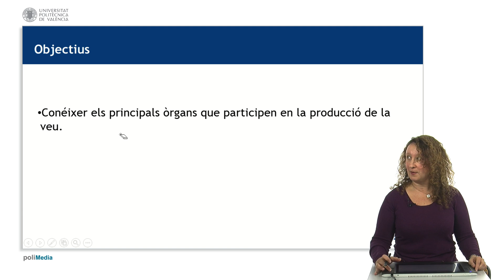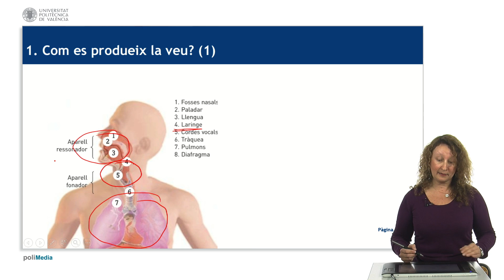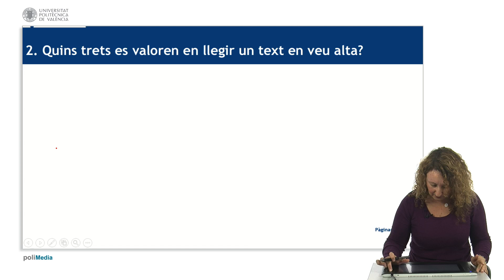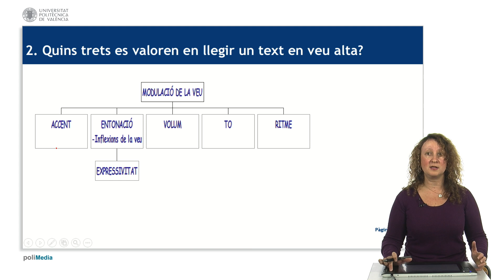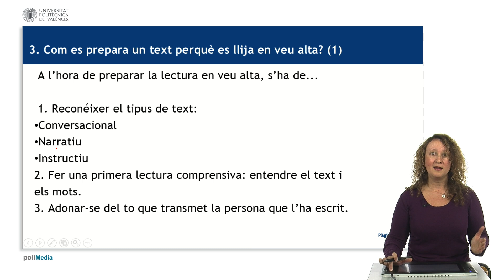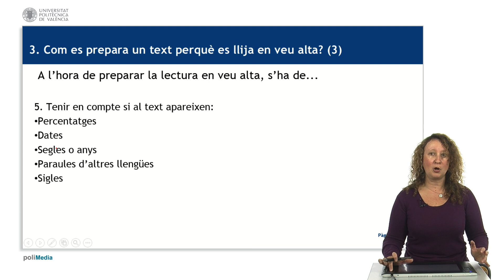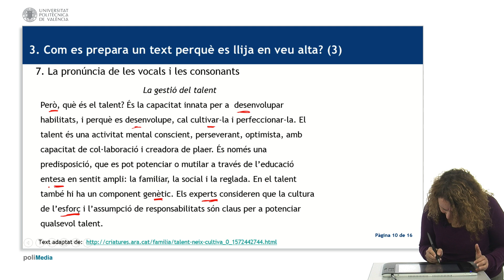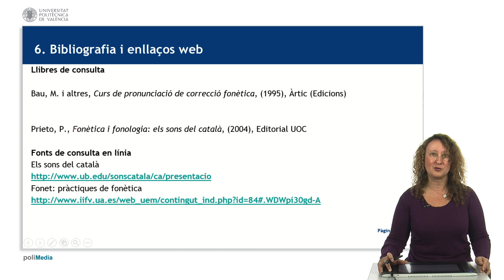La lectura en veu alta| UPV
Título: La lectura en veu alta

Descripción: En aquest vídeo, es donen les orinetacions bàsiques a l'hora de preparar una intervenció en què s'haja de llegir un text en veu alta. Escrivá Fuster, D. (2018). La lectura en veu alta.

Descripción automática: El vídeo es centra en la lectura en veu alta, establint com a objectius entendre la producció de la veu, els elements avaluats en la lectura i preparar un text per llegir-lo. Inicia amb la generació de la veu, destacant els òrgans implicats com la laringe, el mecanisme fonador i els ressonadors com la llengua i les foses nasals, i l'ús del diafragma.

Explora els trets valorats en la lectura en veu alta com l'entrevista, entonació, volum, to i ritme. Detalla la preparació d'un text, incloent el reconeixement del tipus de text, lectura comprensiva, interpretació de l'estil i modulació segons la puntuació.

S'ofereix una taula per guiar la lectura segons la puntuació i es recomana conèixer la pronúncia i distincions fonètiques com la "e" i "o" obertes. Finalment, suggereix recursos addicionals i anima a la pràctica de la lectura en veu alta, concluint amb un agraïment i oferint bibliografia.

Autor/a: Escrivá Fuster Débora